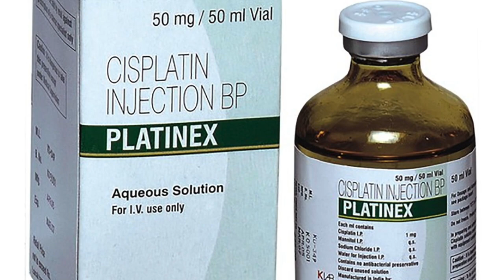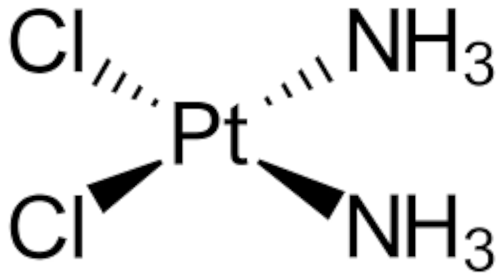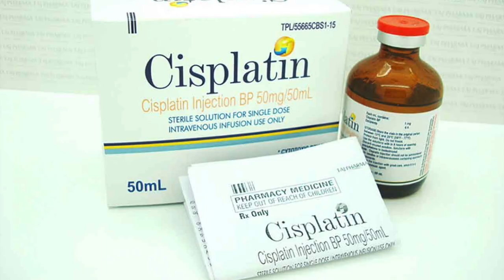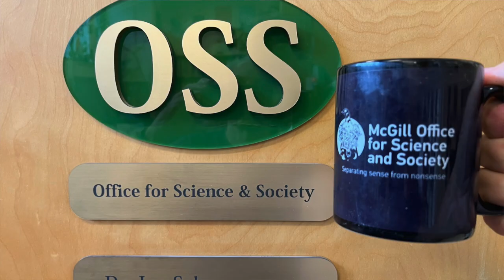Cup o'Joe-The Discovery of Cisplatin to Treat Cancer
Italian chemist Michele Peyrone had no idea that cisplatin, the compound he discovered in 1844, would 120 years later become one of the most important drugs in the treatment of cancer. Peyrone had originally trained as a physician but found chemistry more to his liking. At the time, the most famous French chemist was Jean Baptiste Andre Dumas and Peyrone managed to secure a position in his lab. Under Dumas he became proficient in the laboratory but also became aware that Germany was at the forefront of chemistry. He approached Justus von Liebig, the leading German chemist, who agreed to take Peyrone on as a researcher. It was in Liebig’s lab that he reacted platinum chloride with ammonia to produce a yellow salt that would later be named “cisplatin.”
There was not much interest in this compound until 1965 when Michigan State University biophysics researcher Barnett Rosenberg was investigating the effects of electric fields on bacteria. He wondered whether exposure to an electric field would stop bacteria from dividing. E. coli are common laboratory bacteria and can easily be cultured in a medium that contains chloride ions and ammonia. Indeed, Rosenberg found that when electricity was passed between two platinum electrodes immersed in the bacterial culture solution, the bacteria stopped multiplying. Curiously, when the electrodes were made of other metals, the bacteria continued to multiply. After investigating this phenomenon for a couple of years, Rosenberg realized that it was not the electric current that stopped the bacteria from multiplying. It was the cisplatin that formed when the platinum electrode reacted with ammonia and chloride ions!
Louis Pasteur famously remarked that “chance favours the prepared mind.” And Dr. Rosenberg’s mind was prepared. He thought that if cisplatin stopped bacterial cells from multiplying, it may do the same with cancer calls. It did just that! But these were tumours in mice. Nevertheless, the National Cancer Institute was intrigued enough to fund a series of trials in human cancer patients beginning in 1972. The drug turned out to be particularly effective in the treatment of testicular cancer and was approved for the treatment of this cancer in 1978.  Soon cisplatin was found to be useful in the treatment of lung, bladder, cervical and ovarian cancers as well. Numerous cisplatin analogues have since been synthesized with improved efficacy and fewer side effects. Platinum compounds have become a mainstay in chemotherapy, all because Barnett Rosenberg was able to capitalize on a chance discovery.